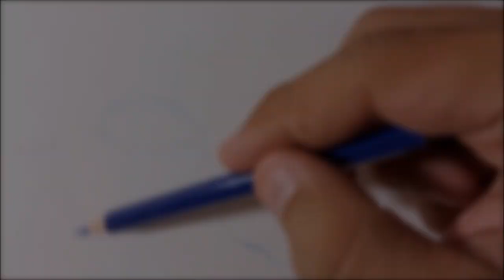Drawing Avatar: The Way of Water (Neytiri) | Fame Art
Colored pencils drawing Neytiri (Zoe Saldana) from Avatar: The Way of Water
- Colored Pencils : Prismacolor, Colleen, Renaissance, Derwent Lightfast
- Canson Paper 250 gsm.